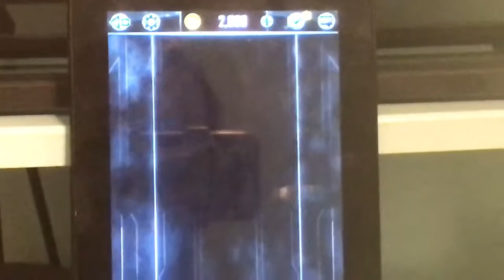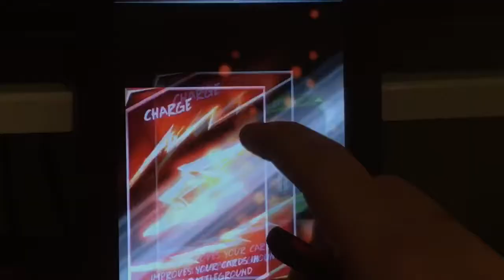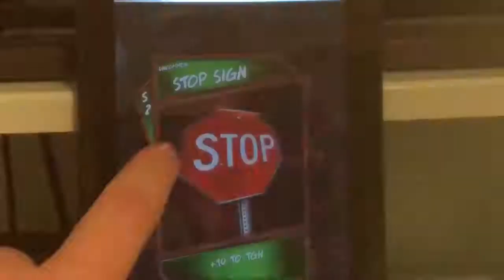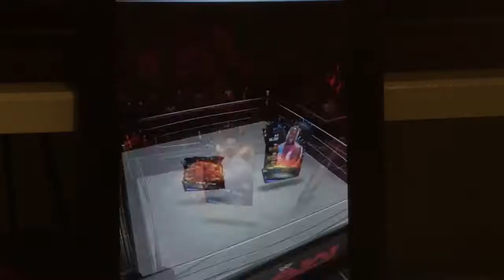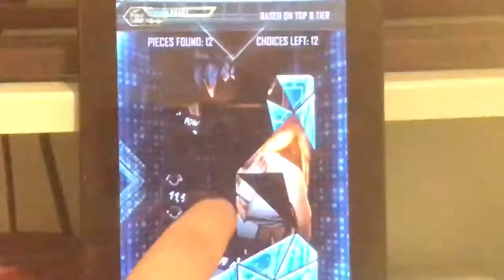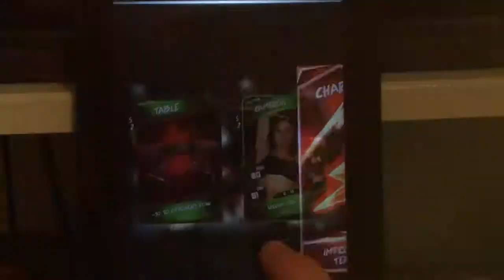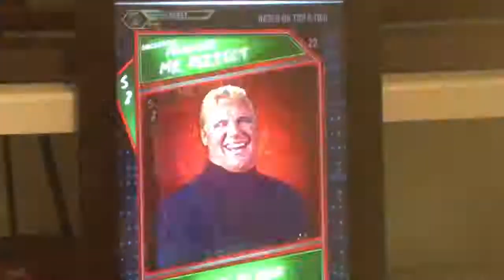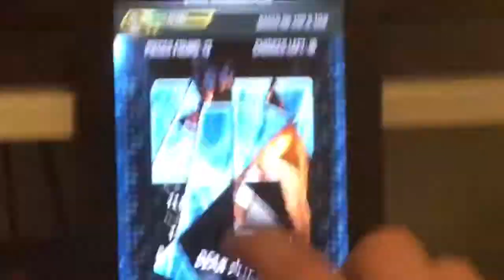Wwe Supercard Andrade Almas Ring domination part 1